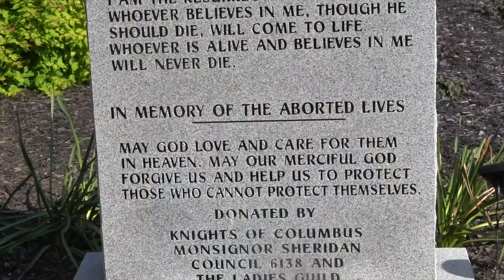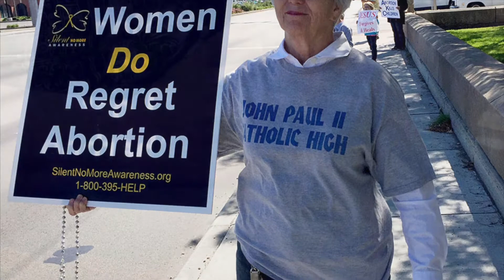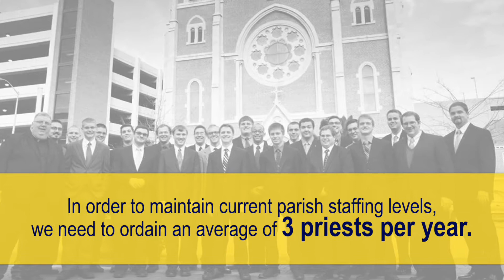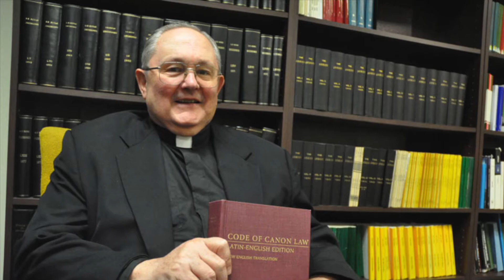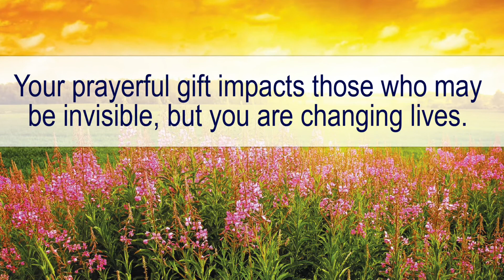UCA 2016 Video